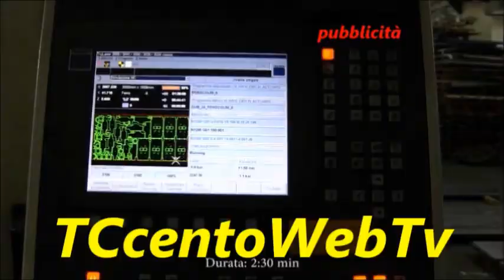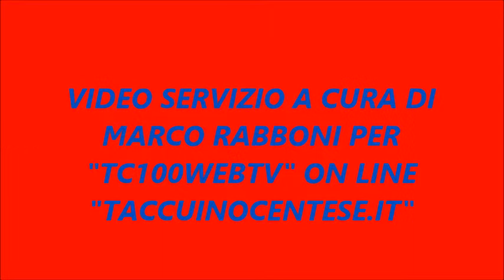CENTO (FE) BASKET E SETTEMBRE CENTESE CON LA BENEDETTO XIV SUL PALCO : SPETTACOLO!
VIDEO SERVIZIO A CURA DO MARCO RABBONI PER "TC100WEBTV"B ON LINE "TACCUINOCENTESE.IT" - CENTO 12/09/17 - (DI MARCO RABBONI) La presentazione del mondo Benedetto XIV lo scorso 01Settembre è stato uno spettacolo nello spettacolo, infatti, la bella e vulcanica, nonché, brava Patrizia Po conduttrice ufficiale del Settembre Centese edizione 2017, apre la presentazione con Valeria Sandri titolare di una delle palestre più conosciute di Cento presenta una esibizione di karatè svolta da Marcello Chiummiello e Oliviero Scanavini; nuova disciplina della palestra per poi alternare altre performance di carattere airobico con nuove coreografie da parte di alcune ragazze che frequentano la palestra. Spazio, anche al canto con due bravi artisti tra i quali la cantante Angela Finotello ha cantato l'inno di Mameli al Palazzetto dello Sport di cento prima di alcuni incontri di campionato. Poi via alla passerella del mondo Benedetto XIV: Sale in cattedra la Benedetto Volley che sfoggia un nuovo allenatore Enrico Mettifogo e uno staff di allenatrici da far invidia a chiunque, ma , quello che conta, come, dice il Direttore Sportivo Enrico Molinari sono i risultati. E, quello che salta agli occhi sono il numero considerevole di iscritti circa 170 tra il mini volley e ragazze più grandi, già, in grado di formare varie formazioni che militano in diversi campionato fino ad arrivare alla massima categoria della seconda divisione. Poi, sul palco salivano i ragazzi della Benedetto 1964 e anche qui saltano agli occhi numeri che esprime il sodalizio: 200 sono gli iscritti alla scuola di pallacanestro e al settore giovanile e la società guarda insistentemente fuori dai confine comunali per allargare il suo bacino d'interesse. Occasione per il Presidente Roberto Spera di Presentare il nuovo responsabile tecnico Marco Savini che prende il posto di Marco Sanguettoli rimasto per due anni alla guida tecnica della scuola. E ci si avvia la pezzo forte della serata davanti ad un numeroso e attento pubblico si riconosce tra gli altri Leo Girotti della Tramec main sponsor per 4 intesi anni della squadra, poi Andrea Corsini della Carpenteria Metallica Centese e tanti altri...Michele Manni Manager e responsabile stampa di Baltur invita il Presidente Gianni Fava che spiega il nuovo corso e gli obbiettivi della società Benedetto XIV, (sentiamo) poi Riccardo Fava A.D di Baltur Bruciatori spa che rinnova l'impegno come, primo sponsor e ricorda il decennale il sostegno al settore giovanile poi Ivan Damiano Direttore Generale di Caricento da sempre vicina la basket centese. Arriva il pezzo forte della serata con la presentazione della prima squadra lasciata allo speaker ufficiale del palazzetto Larry Sacquegna che chiama uno a uno i giocatori (sentiamo) al termine il coach sollecitato da Manni svela i nome del capitano della squadra Michele Benfatto (sentiamo) .e fa alcune alcune considerazioni sul futuro a cui si aggiungono i nostri migliori auguri per centrare l'obiettivo della Promozione in A2.. sentiamo"TC100WEBTV" come sempre c'è CIAO CIAO